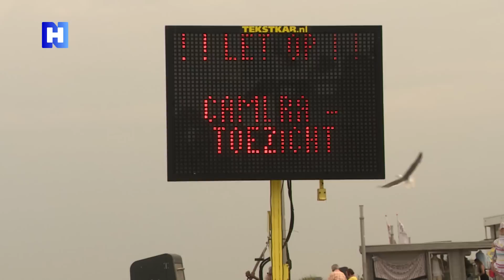Massale politie-inzet voorkomt intimidaties en bedreigingen Zandvoort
Door de extra inzet van politie en beveiligers, is het dit weekend rustig gebleven in Zandvoort. Vorig weekend zorgden groepen jongeren voor veel onrust. Ze plunderden een winkel, bedreigden badgasten en vielen jonge vrouwen lastig. Strandtentexploitanten zien de komende periode weer wat zonniger in, mits de politie prominent aanwezig blijft.